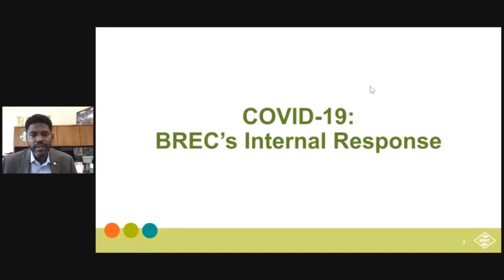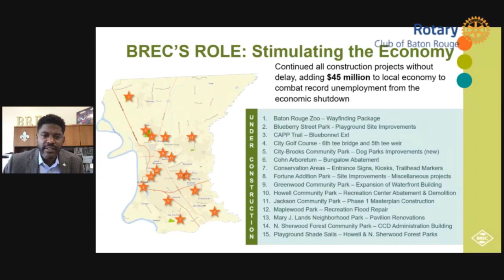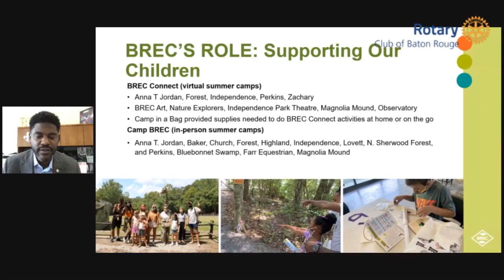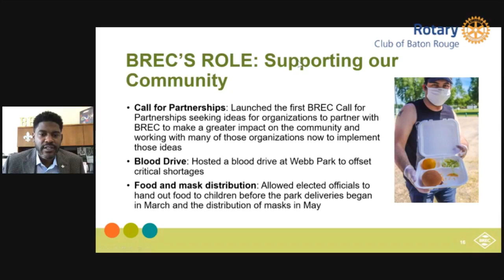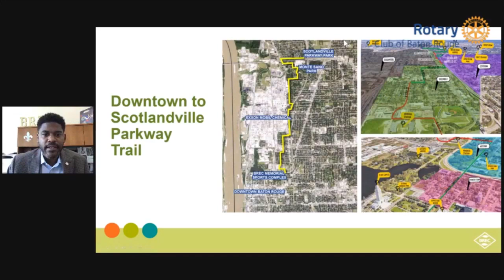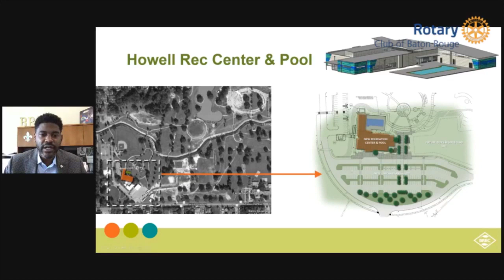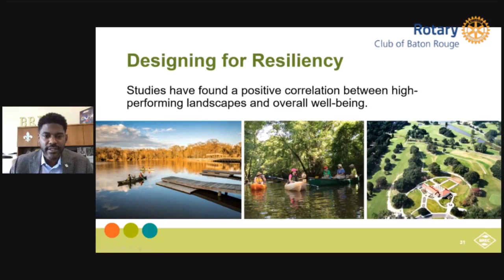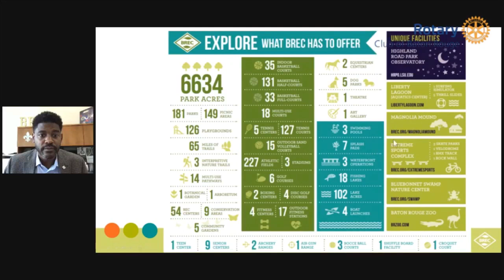BREC's role in post COVID-19 | Corey Wilson | 09/16/2020 | Newsmakers